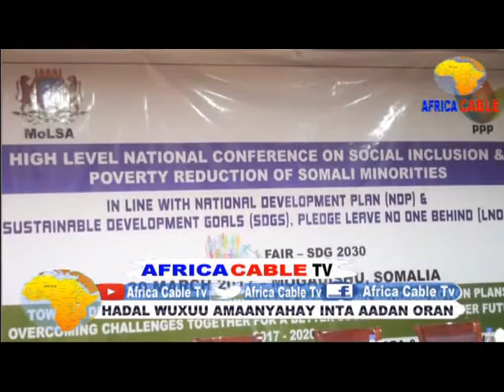DADKA LAFAQUUQO RAAI HA AHAADAAN WARBIXIN KAHADLEYSA BEELAHA LAHEYB SOOCO BY XAMDI DHOOL